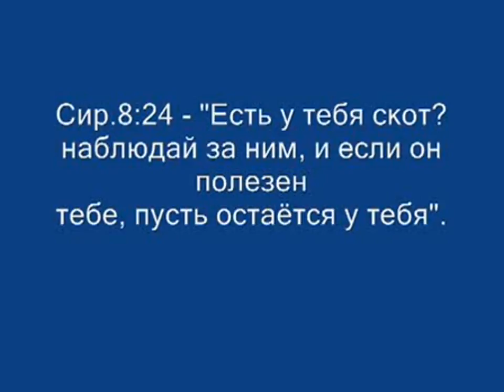Архив. №90. Кошки Стихи Игнатия Лапкина, музыка и пение Виктора Савченко